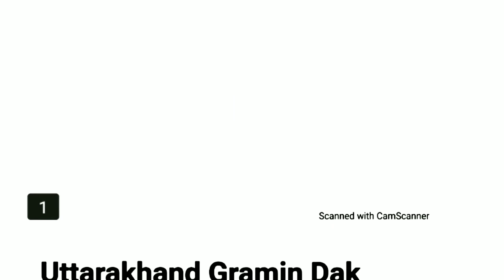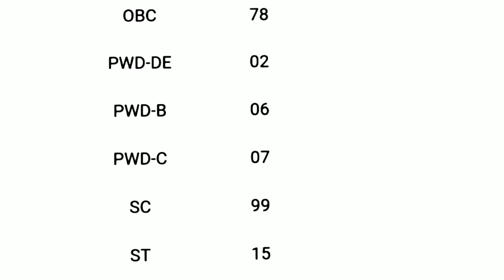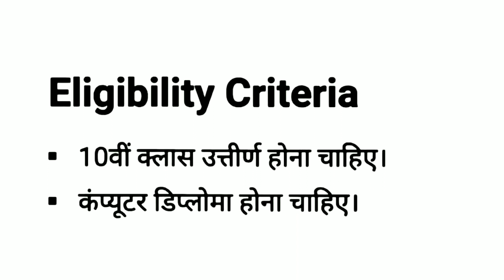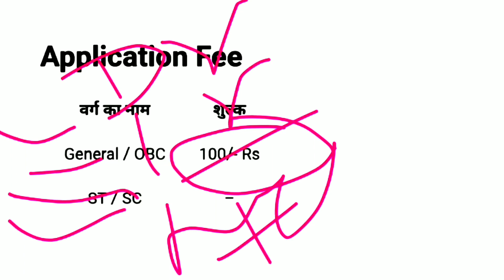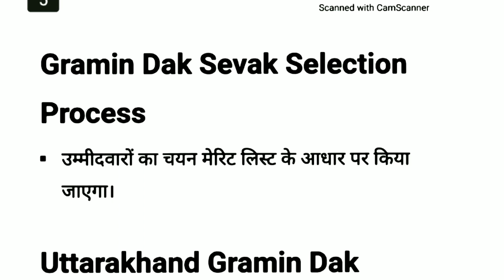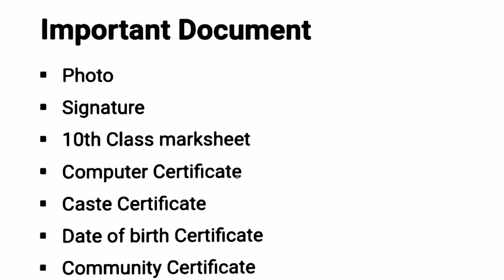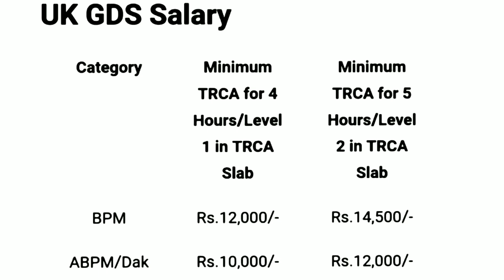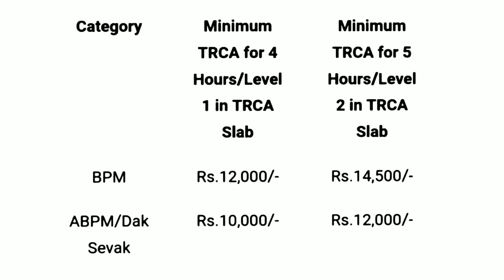Uttrakhand Gramin Daak Sevak Recruitment 2021 | Uttrakhand GDS Syllabus | Exam Pattern | GDS Salary